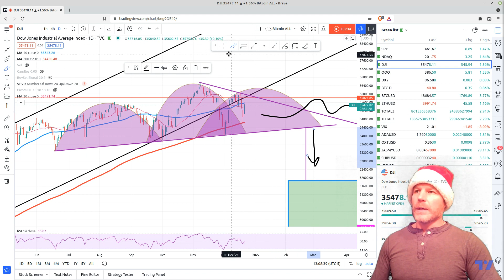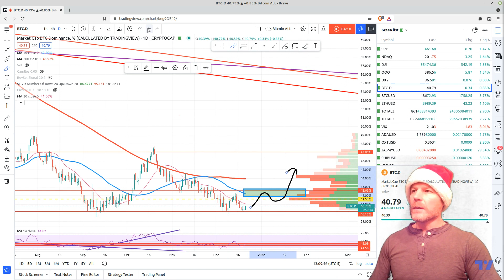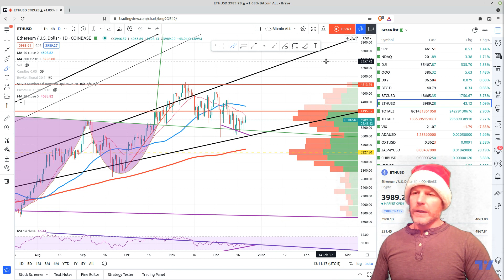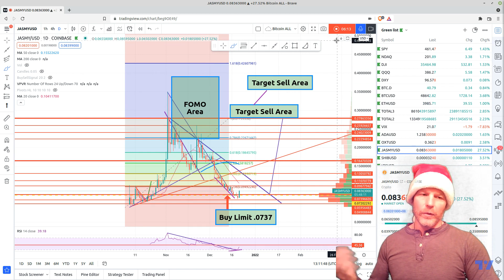Daily Market Update - Ascending Triangle Continuation Pattern! Bulls Returning? Jasmy our winner!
In this video:

* I review the overall stock market sentiment briefly
* I discuss ascending wedge patterns spotted and what they might mean for the markets
* My bullish sentiment is returning
* Jasmy is our winner this week!